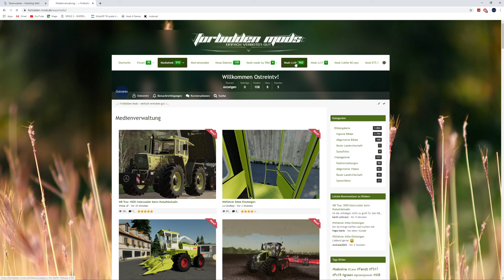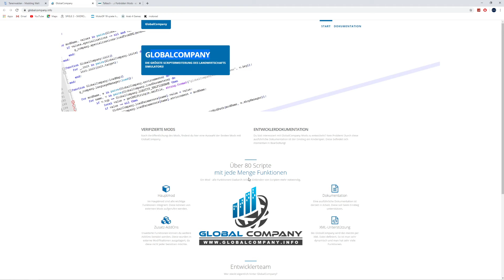Meine Map ist JETZT Verfügbar !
▬▬▬▬▬▬▬▬▬▬▬▬▬▬▬▬▬▬▬▬▬▬▬▬▬▬▬▬▬►Zum  Uplautplan

▬Mein 1.Pc ▬▬▬▬▬▬▬▬▬▬▬▬▬▬▬▬▬▬
►(GRAFIKARTE)ASUS RADEON RX 5700 XT

Mikrofon
Rode NT-1A
Mischpult:Behringer Q802USB Xenyx Premium
Maus
land Zelotes Professionelle optische LED-Maus

1.Komentar
2.Ein like da lassen
3.Ein Abo da lassen